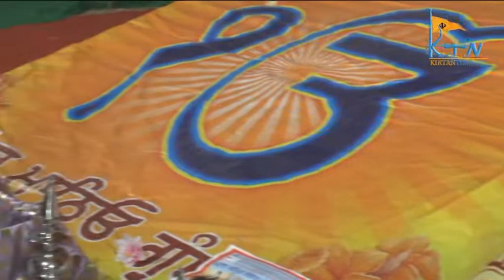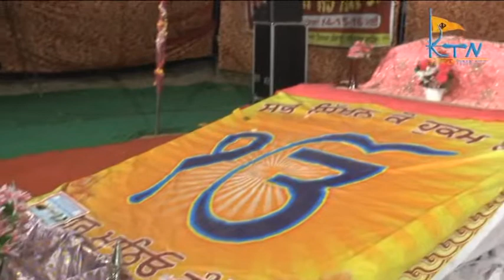Bhai Sukhwinder Singh Ji 26 Wa Salana Mahan Sant Samagam Pawala F.G. Sahib 16.May.2018